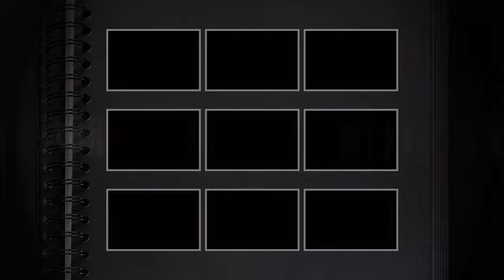Hoogebeen Interieur, Putten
Goede meubelzaak in Gelderland, Kwaliteitsmeubelzaak in Putten. De betere meubelzaak.
De beste meubelzaak van de Veluwe en misschien wel  de beste meubelzaak van Nederland.
Filmnaam = HB 03 480NQ